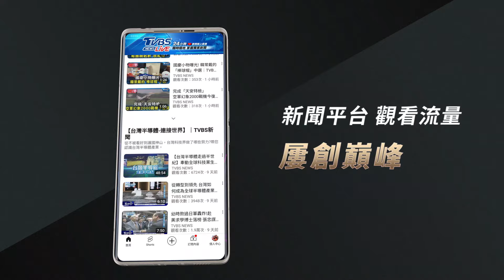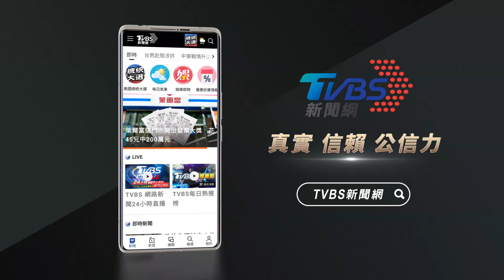單日雨量破78年紀錄!水淹床邊 民眾嚇醒｜TVBS新聞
颱風共伴效應，基隆連日下雨，3號單日累積雨量達到407毫米，創下設站78年以來新高，今天(10/4)凌晨，又再度降下陣陣豪雨，許多民宅店家淹水，有長者半夜被嚇醒，水淹到快跟床一樣高，還有民眾下大夜班，回到家裡發現全變了個樣！而早餐店要開門營業，結果桌椅備品 全是淤泥，根本無法做生意。